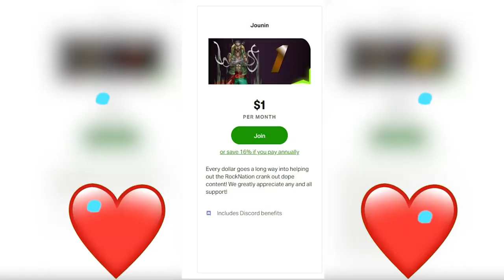Teenage Mutant Ninja Tortoise Bodies Man! The Rising Of the Shield Hero Season 2 Episode 3 Reaction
The Rising Of the Shield Hero Season 2 Episode 3 Reaction
Tate No Yuusha No Nariagari Episode 3
00:00 Start
00:32 Pre Discussion
03:10 Reaction
14:06 Review And Discussion
19:07 Outro